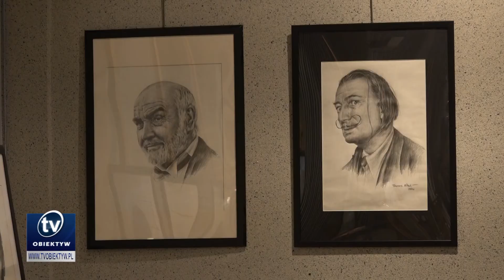„Sztuka Wiatrów” w Galerii Jasielskiego Domu Kultury